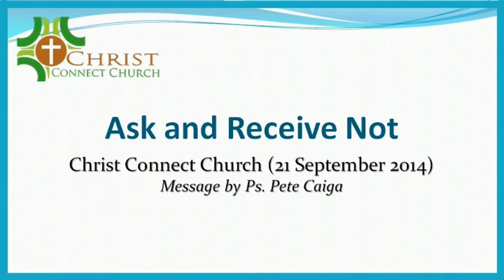Ask and Receive Not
Christ Connect Church Sunday message by Ps. Pete Caiga dated 21 September 2014  @ Arana Hills Community Center